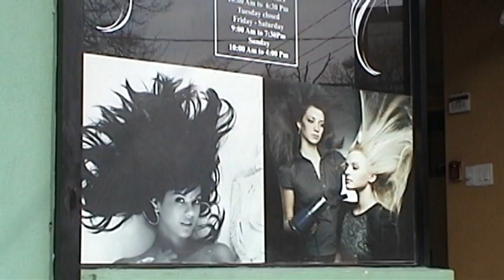YUDIT DOMINICAN SALON TRAILER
YUDIT DOMINICAN SALON THE ORIGINAL 495 GRANNY RD.MEDFORD NY 11763 TE.631 736-6880